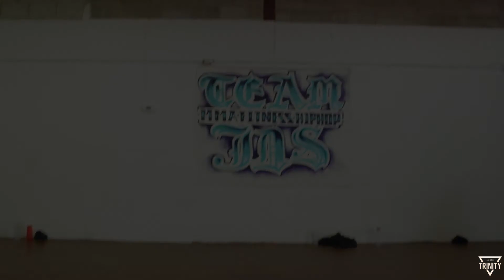Kelvin Tu | Tyga - Muh F**ka | The Experience Toronto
THE EXPERIENCE: TORONTO 2016
Franklin Yu (ACA)
Devin Pornel (Cookies)
Kelvin Tu (Project Company)
Gregory John Villarico (C2 Genesys)
Amanda-May Wilson (Girls Club)
Fernando Valles (FOREAL)
Dom Cooper-Clarke (The Male Initiative)
Paulo Santiago (Rightfoot Sudio)

Hosted by:
The Experience

Filming and Editing by Daniel Song